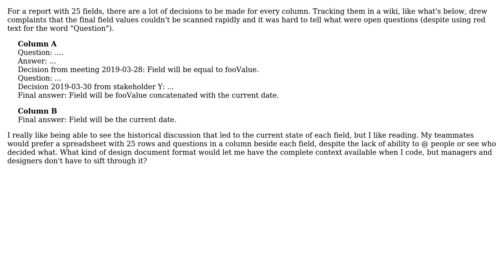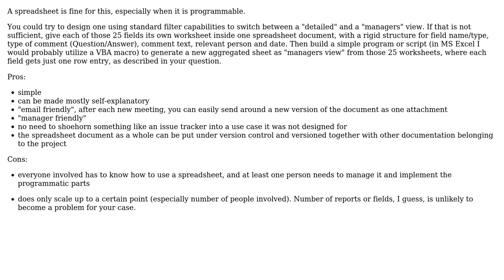Software Engineering: How can I track questions and decisions for each of multiple report columns?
With thanks & praise to God, and with thanks to the many people who have made this project possible! | Content (except music & images) licensed under CC BY-SA | Music | Images & others | With thanks to user Noumenon user Doc Brown and the Stack Exchange Network Trademarks are property of their respective owners. You are responsible for your own actions.